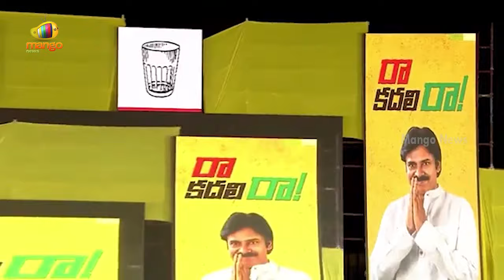Chandrababu Powerful Speech In Public Meeting At Kanigiri | TDP Vs YCP | AP Politics | Mango News